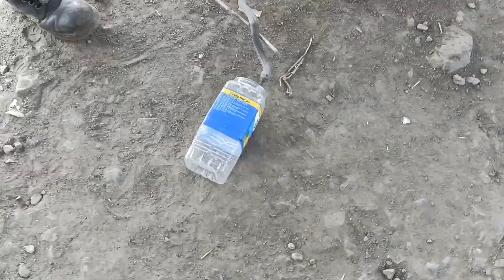अद्भुत नजारा किराना दुकान में सांप दिखते ही महिला की हुई हालत खराब रेस्क्यू फ्रॉम परमंडल